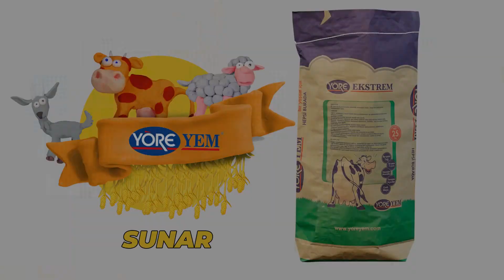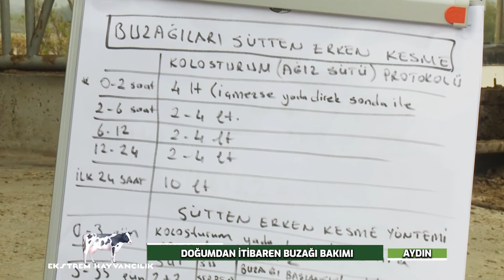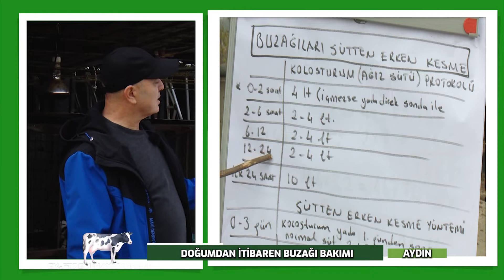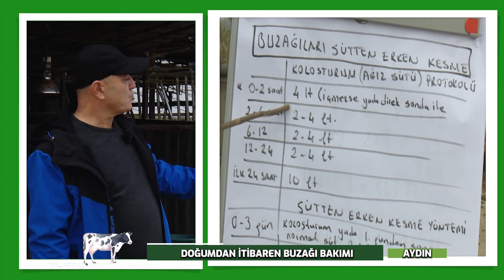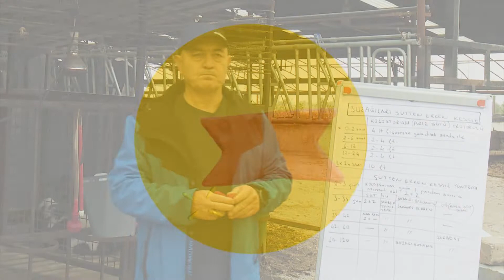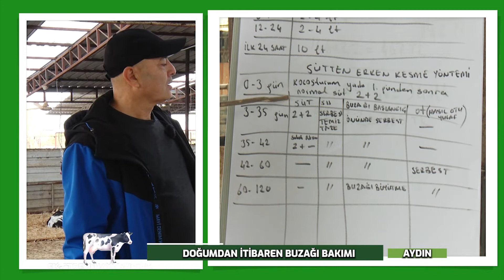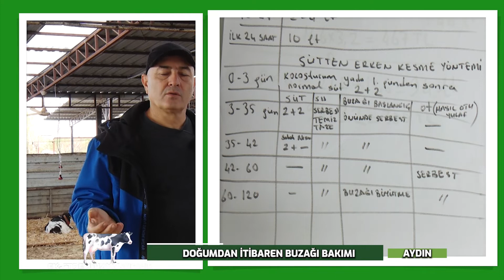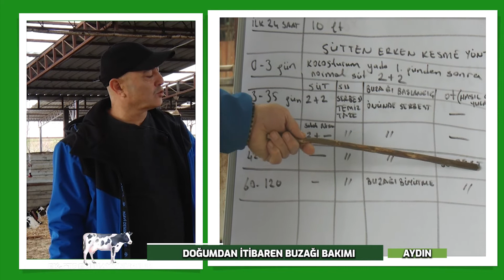EKSTREM HAYVANCILIK | DOĞUMDAN İTİBAREN BUZAĞI BAKIMI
YÖRE YEM SPONSORLUĞUNDA EKSTREM HAYVANCILIK PROGRAMININ KONUSU '' DOĞUMDAN İTİBAREN BUZAĞI BAKIMI ''